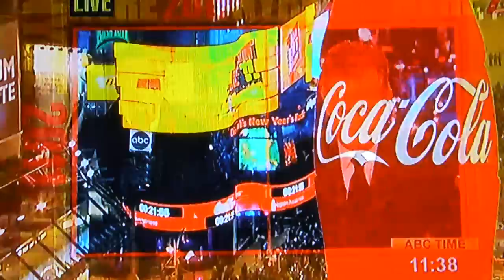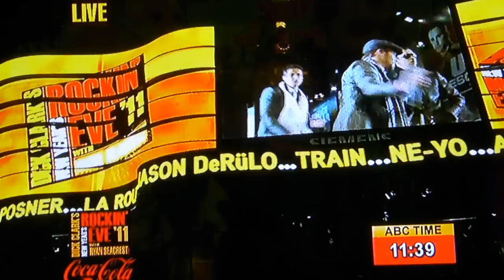New Kids on The Block and Backstreet Boys on Dick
NKOTB and BSB on New Year's Eve Special